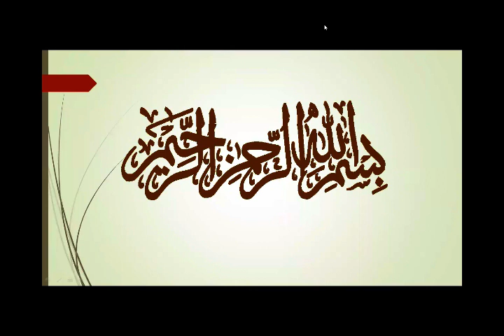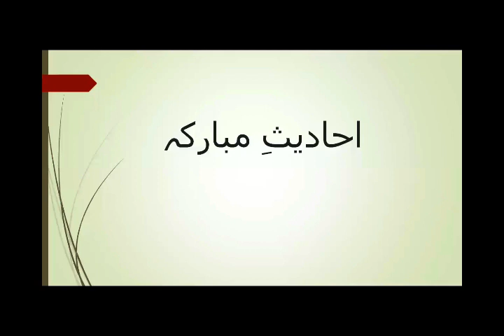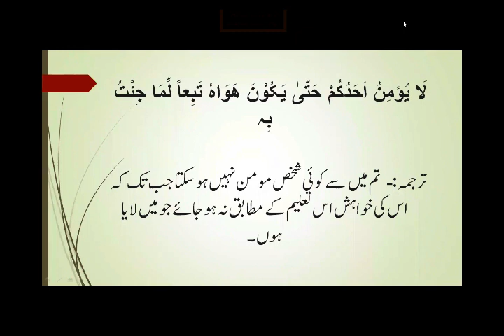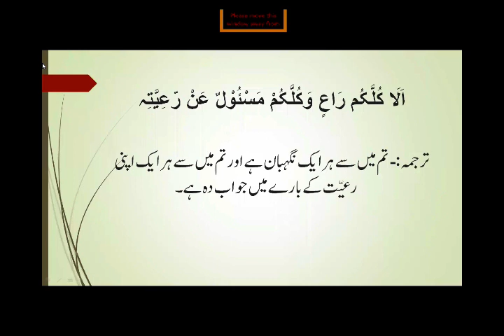Islamiat For Class Seven (Day 03 / Week 08)